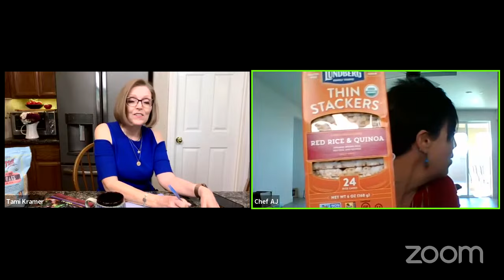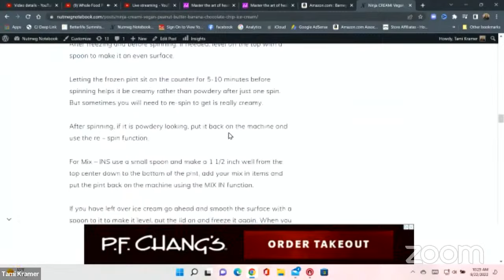Whole Food Plant Based Hangout with Guest Chef AJ - Tami Kramer's Nutmeg Notebook Live #155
Tom & Tami Kramer of Nutmeg Notebook host a Whole Food Plant Based Hangout.  -  Nutmeg Notebook Live #155   Dr Greger had to reschedule for October 6th at 8:00 AM Pacific, so we are streamed at our regular time today.  Chef AJ joins us about 1/2 hour into this show.

My friend, Chef AJ, is teaching a 12 week long live cooking class series on whole food plant-based desserts, and it may be  just what your looking for with the coming holidays, season changes, and just to learn to make some delicious and healthy desserts. I can't wait to join in and learn from her myself.

Veggie Crumbles
Chef AJ's Unprocessed Book
Barney Butter Powdered Almond Butter, Unsweetened, 8 Ounce

Ninja Kitchen Nutmeg Notebook Sale
We were approved  by NINJA Kitchen for an ongoing promo code for our viewers (for use with our factory direct links)  for the Ninja Foodie Pro Models SP101, SP201, and SP301  This promotion runs today through October 1st

SP201 does not seem to be in stock right now

Ninja CREAMi
Ninja CREAMi extra pint containers

Chef AJ Unprocessed
Chef AJ Secrets to Ultimate Weight Loss

(Get 2 free small spice samples with your purchase)

Links to our partner vendors and salad course,

Get TWO 1.6 oz Sample Bottles of your choice. note at the bottom of the Checkout Page in "Order Notes". In that box tell us what flavors you would like for the two 1.6oz samples."
Link to our Beautiful Chopped Salads Course

Mama Sezz prepared whole food plant based meals and Oil Free options